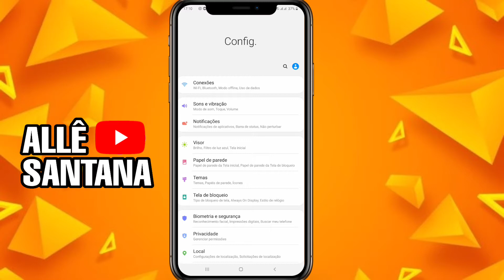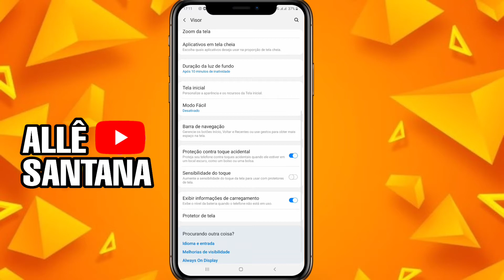Melhor Sensibilidade para seu celular A10 e A10s, Free fire.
(POSSÍVEIS SITUAÇÕES ONDE ESSE VÍDEO PODE AJUDAR)